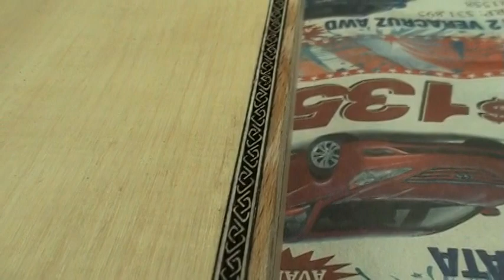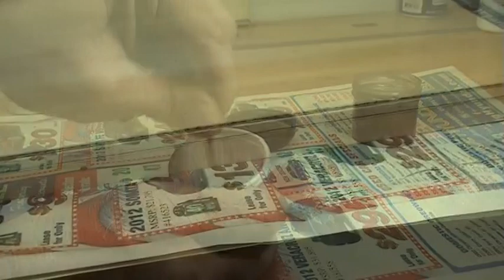Luthier Tips du Jour - Purflex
Luthier and Instructor, Robert O'Brien, shows how to install a flexible, decorative purfling strip called Purflex